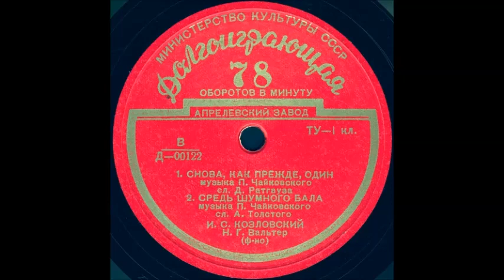СНОВА, КАК ПРЕЖДЕ, ОДИН музыка П. Чайковского, сл. Д. Ратгауза, исп. И.С. КОЗЛОВСКИЙ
СНОВА, КАК ПРЕЖДЕ, ОДИН музыка П. Чайковского, сл. Д. Ратгауза, исп. И.С. КОЗЛОВСКИЙ, Н.Г. ВАЛЬТЕР (ф-но)
Оцифровка грампластинки Долгоиграющая 78 об/мин формат Миньон запись номер Д-00122 трек 1